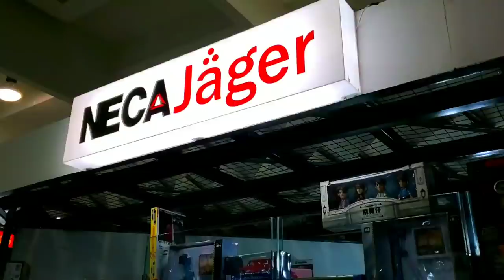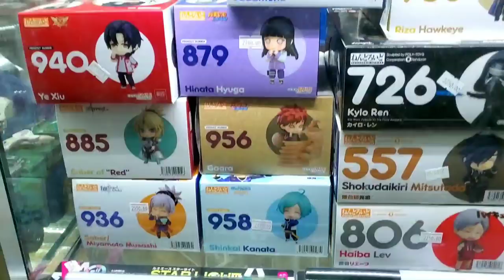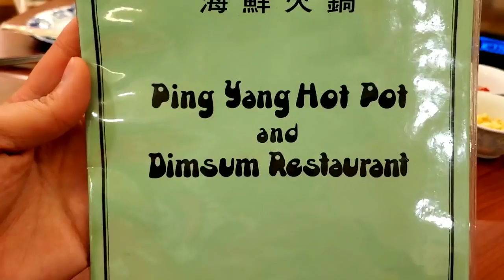Greenhills Funko Pop Hunt in Manila, Philippines | My First Hot Pot Experience!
So I finally went on a Funko Pop at Greenhills in San Juan, Manila, Phillipines! I was a little overwhelmed here, I didn't know how much collectibles their actually was! It was crazy! I will be going back and will pick stuff up before I go back to Virginia! Also, I unexpectedly got an invite to eat at a Hot Pot restaurant, this was my first time trying it, amazing!

Here's my mailing info 🤗

Songs used in this video:

Song: Not You (With Nydge)
Artist: Effee

Song: We Are Champions
Artist: Klassick